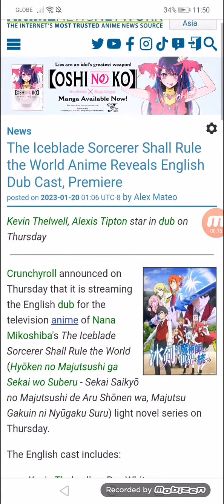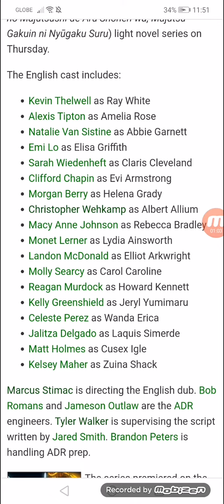The Iceblade Sorcerer Shall Rule the World Anime Reveals English Dub Cast, Premiere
Kevin Thelwell, Alexis Tipton star in dub on Thursday